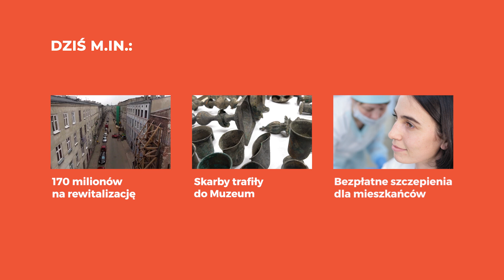łódzkie 40/2024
Zapraszamy na skrót informacji z regionu
W dzisiejszym odcinku:

- 170 milionów na rewitalizację obszarów miejskich
- Skarby trafiły do Muzeum Archeologicznego
- Nowy przepust na drodze nr 704
- Milion dla Młodzieżowych Drużyn Pożarniczych
- Bezpłatne szczepienia dla mieszkańców Łódzkiego